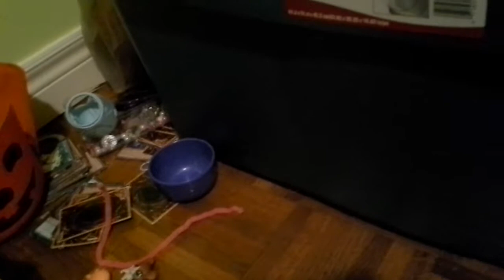The chosen one part 4